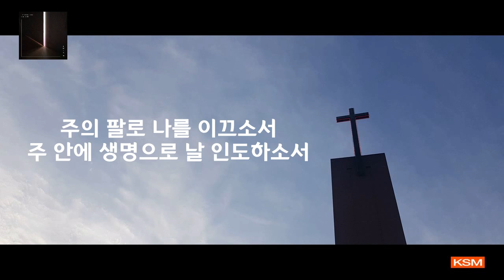[가사 영상 AR] 아버지의 품 - 건동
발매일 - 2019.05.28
앨범명 - 아버지의 품
장르 - CCM
발매사 - (주) 광수미디어
기획사 - DONGSOUL MUSIC

1st SINGLE ALBUM [아버지의 품]
  송라이터로 활동했던 '건동'이 이제는 싱어송라이터로 우리 곁에 돌아왔다.
건동의 첫 번째 싱글 앨범. [아버지의 품]은 하나님의 품을 떠나 살아온 '우리들(탕자)의 노래'이다. 신앙생활을 하다 보면 누구나 한 번쯤 방황하는 시기가 있을 것이다. 그때야 비로소 우리는 우리 자신이 누가복음에서 예수님이 말씀하셨던 '잃은 아들을 되찾은 이야기(눅15:11-32)'가 바로 우리의 이야기라는 사실을 깨닫게 된다. 하나님의 품을 떠났었던 지난날 시간들을 되돌아보면, 다시 하나님께 돌아올 수 있었던 것은 '언약' 때문이었다. 죽기까지 사랑하신 그 사랑의 언약이 우리를 살리셨고, 또 숨 쉬게 했다. 언약을 기억해 다시 하나님의 품에 돌아올 때 하나님은 우리를 신실하게 안아주신다.
  이 노래의 마지막 부분에 나오는 피아노 연주는 우리 귀에 익숙한 '주의 친절한 팔에 안기세' 찬송가의 후렴구 멜로디다. "주의 팔에 그 크신 팔에 안기세, 주의 팔에 영원하신 팔에 안기세".. 이 노래가 마지막으로 말하고 싶은 메시지다. 이 찬양의 고백을 듣는 이들이 다시금 그 신실한 사랑을 기억해 주님 품에 안겨 참된 쉼을 누리는 은혜가 있길 바란다.

[Album Credit]
Produced by 정진웅
Lyrics & Composed by 건동
Vocal & Chorus 건동
Arranged by 건동, 정진웅
Guitar 박신원
Bass 정진웅
Piano 한아영
Strings 정진웅
Mixed by 정진웅 @09Sound
Mastered by 권남우 @82_1Sound
Artwork 박종한
Photograph 건동

[가사]
아버지의 품을 떠나
살아온 지난 시간들
가쁜 호흡 내몰아 쉬어도
여전히 내겐 갈급함뿐이네
지쳐버린 상한 마음에
무너져간 심령에
주 성령 새 호흡 되시네
잊어버린 언약 기억해
주께 돌아올 때
신실하신 그 사랑 날 안으시네 그 품에
주의 품에 나를 품으소서
주 안에 기쁨으로 숨 쉬게 하소서
주의 팔로 나를 이끄소서
주 안에 생명으로 날 인도하소서
무너져간 심령에
주께 돌아올 때
나 당신께 나아가네
주 날 안아 주시네
나 그 사랑 노래해
영원히